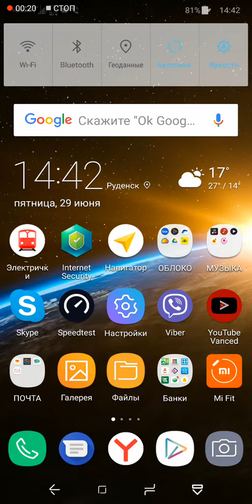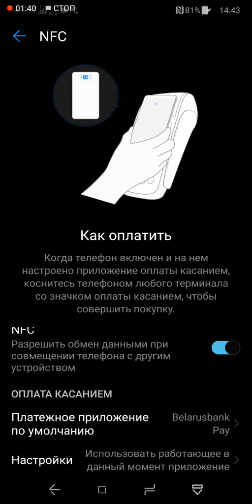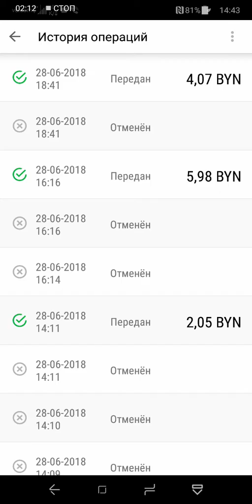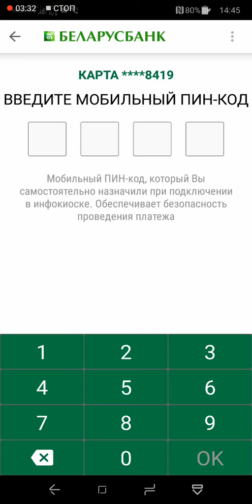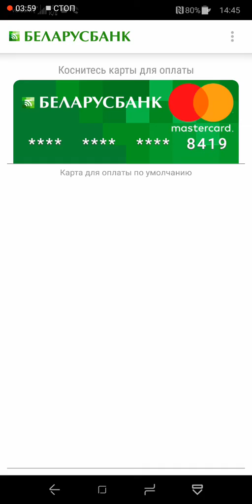Как правильно пользоваться приложением Беларусьбанк Play от Беларусбанка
Обзор приложения как платить с телефона .